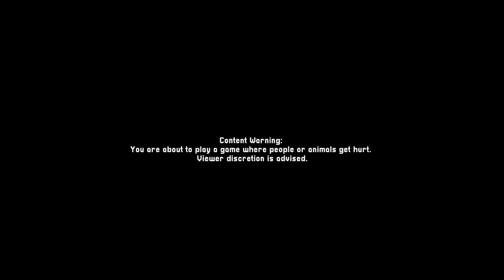Terror at Oakheart #1